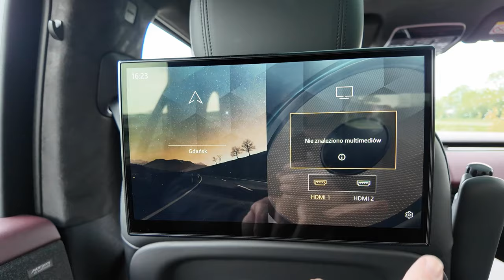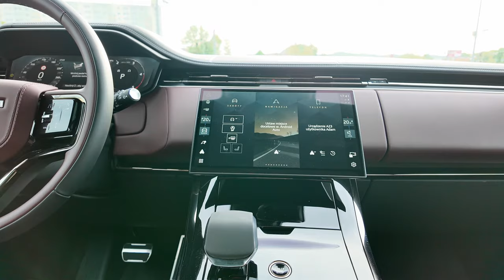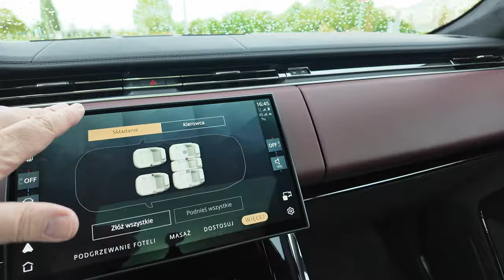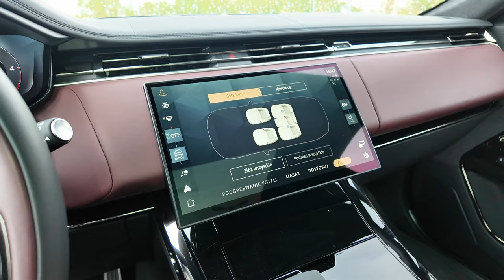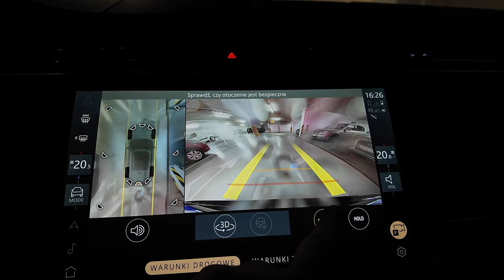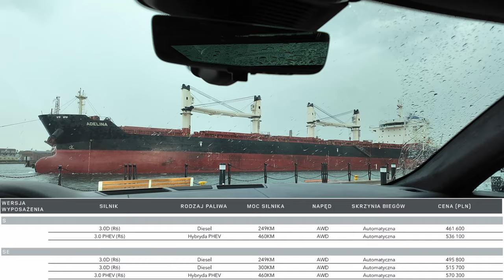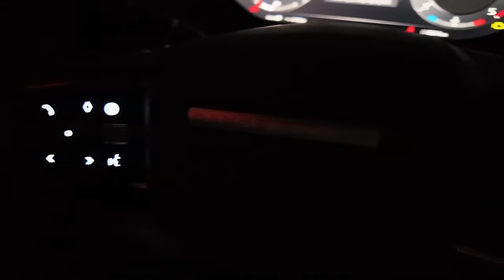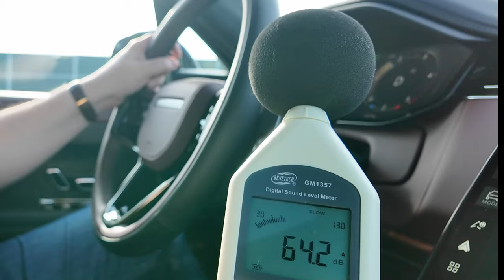Range Rover Sport 3,0 D 350 KM 2024 FL TEST PL . Czy ten wielki luksusowy SUV na konkurencję ?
Zapraszam do obejrzenia testu Range Rover Sport 2024 po FL.
Samochód jest w wersji Autobiography z silnikiem diesla o mocy 350 KM i 700 Nm.
dodatkowe wyposażenie :
przednie reflektory przeciwmgielne 1 180,00 PLN
koła 23'' - ''wz1075'' - Diamond  Turned/Gloss Dark Grey 7 010 PLN
wykończenie wnętrza SVO Bespoke Satin Forged Carbon  8 750,00 PL
pakiet Entertainment z ekranami 11.4'' dla pasażerów drugiego rzędu
siedzeń 17 740,00 PLN
kolor Santorini Black 6 490,00 PLN
siedzenia skórzane perforowane Semi-Aniline SVO Bespoke w kolorze
Deep Garnet/Ebony z wnętrzem Deep Garnet/Ebony 0,00 PL

Link do testu Range Rover Sport P510e PHEV 510 KM

Rozdziały :
0:00 stylistyka
2:06 silnik
3:07 wymiary i parametry
5:12 bagażnik
8:35 wnętrze z drugiego rzędu siedzeń
14:12 wnętrze z przodu
21:14 cennik
22:30 podświetlenie wnętrza i test reflektorów digital LED
25:07 test wyciszenia wnętrza
26:00 moje wrażenia i spalanie